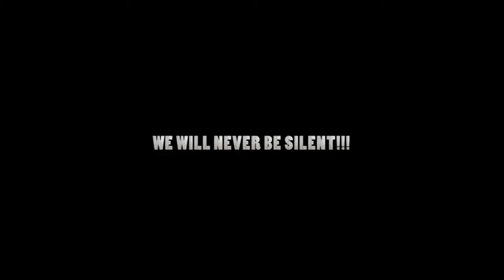demo in front of chad embassy 13.11.2013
We cant keep silence.

Since 1960 the Chad is independent. Until now there have been six presidents in power. The current  president Idress Deby and his military regime, was brought into power 1990 by the support of France.
There have been several elections 1996, 2001, 2006 which have neither been transparent nor democratic.
The regime is still in power and uses the military to kill civil people. The regime is kidnapping and forcing women. Chad is rich of petrol but the people are very poor. The money is only used for military. There is oppression and the military comes to villages and kills people.

The family of the president goes to villages using military cars to arrest civil people.
When they went recently to one city they were beating one women because she is a member of another party. They shot two persons who came to help her. After this there were manifestations in the citys  Mossro and Mao. On this Manifestations three people have been shot.  This is normal practice of the regime.

After this people from Chad made several demonstrations in France, Egypt etc. against the oppression of the regime. 2012 there have been many people killed in Abeche. Every year the regime kills many people.

There are 10 million people in Chad whose rights are violated every day. "The police and security forces show no respect whatsoever for human rights and enjoy total impunity," said Christian Mukosa.in the Amnesty International report "In the name of security?" released on 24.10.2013 . Amnesty International also speaks about far to frequent killings, enforced disappearances, illegal detention and arbitrary arrests of critics of the government. But Europe remains silent and is only interested in making economic and military cooperation with one person.

The media remains silent. Hundreds of people - including opposition members of parliament, journalists and academics -- are illegally detained in Chad, many held without charge in deplorable conditions.

There is no democracy but 23 years dictatorship.